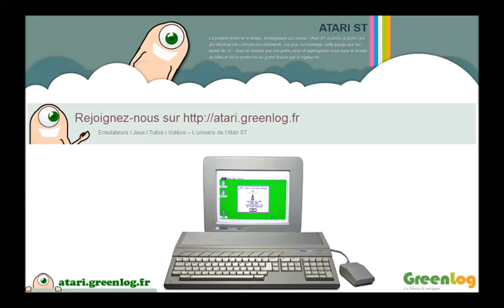Explora Time Run (Chrono Quest) - Atari ST [Longplay]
Explora Time Run (Chrono Quest) - Atari ST (1988)